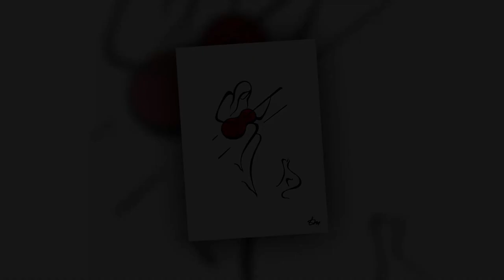Tatyana Markovtsev - Music & Musicians [Fine Art]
Tatyana Markovtsev - Music & Musicians //